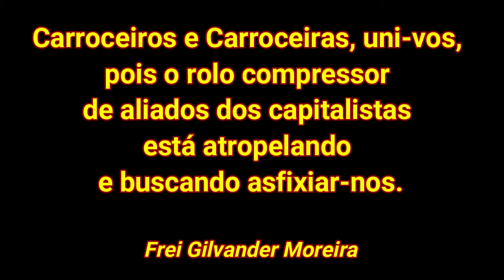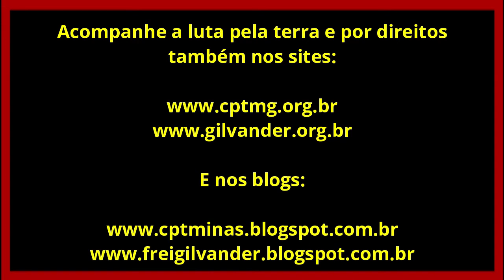"A cidade é nossa roça. Nossa luta é na carroça." Carroceiros/as, SIM! Por frei Gilvander - 20/12/20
"A cidade é nossa roça, nossa luta é na carroça." Carroceiros/as, SIM, têm direitos de continuar trabalhando em todas as cidades - Por frei Gilvander - Pelos Direitos dos Carroceiras e Carroceiras e dos Cavalos e Éguas (2ª Parte) - 20/12/2020

Os carroceiros e carroceiras da capital mineira já se autodeclararam como Povo e Comunidade Tradicional, com modos de vida próprios e cujo direito está garantido pela Convenção 169 da OIT da ONU, da qual o Brasil é signatário. A autodeclaração é o suficiente para garantir os direitos assegurados pela Convenção 169 da OIT. Além disso, o Decreto 6040/2007 e a Lei 21147/2014, que criaram, respectivamente, as Políticas Nacional e Estadual de Povos e Comunidades Tradicionais, também garantem o direito dos/as carroceiros/as a manter seu modo de vida. Assim, qualquer tipo de ação, seja do setor público ou privado, que comprometa o modo de vida dos carroceiros e carroceiras, caracteriza uma clara violação à Convenção, à Constituição e às leis citadas. Desta forma, os/as carroceiros/as reivindicam aos vereadores e vereadoras de Belo Horizonte que garantam os direitos humanos e animais, arquivando de vez o perverso, inconstitucional e injusto PL 142/17 e solicitam que criem leis que garantam que as condições de vida dos/as carroceiros/as e seus companheiros animais sejam plenamente asseguradas.

*Texto e filmagem: Frei Gilvander, da CPT, das CEBs, do CEBI, do SAB e da assessoria de Movimentos Populares. Edição de Nádia Oliveira, colaboradora da CPT-MG.
*Inscreva-se no Canal Frei Gilvander Luta pela Terra e por Direitos, no , acione o sininho, receba as notificações de envio de vídeos e assista a diversos vídeos de luta por direitos sociais. Se assistir e gostar, compartilhe. Sugerimos.